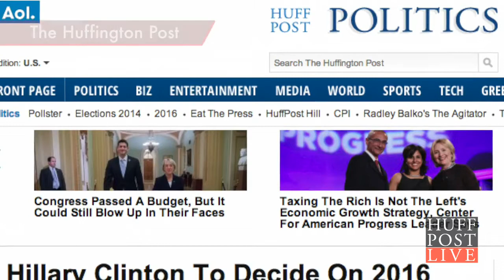Hillary Clinton Undecided on 2016 Run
Rumors of Hillary Clinton making another run for the White House have been circling for sometime, but we may be getting a clear word from the former first lady herself soon enough.